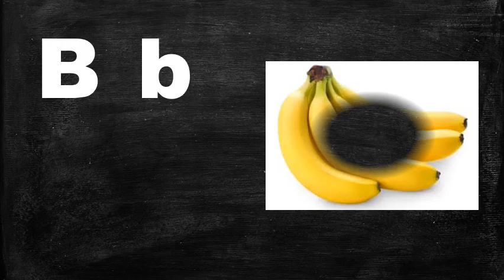Recognition and Reading of capital alphabet B and sound b Day 2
Recognition and Reading comes under English orals.This video is for Nursery and K.G. children to make learning easier for them.